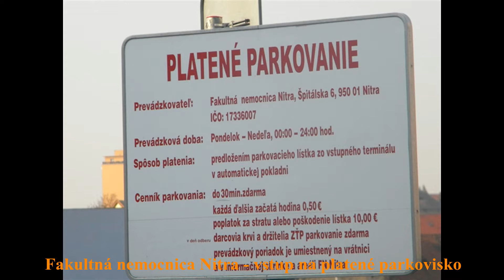József Nagy na protestnom zhromaždení pred nemocnicou v Nitre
Občianski aktivisti v rámci série protestných zhromaždení  proti spoplatneniu parkovísk pred nemocnicami a zdravotníckymi zariadeniami sa v stredu 12. marca 2014 zišli v ďalšom slovenskom meste - tentoraz v Nitre. Podporiť ich prišiel aj poslanec NR SR za Most-Híd, József Nagy. Nagy predstavil ľuďom návrh zákona, ktorý by umožnil pacientom pred nemocnicami a zdravotníckymi zariadeniami parkovať zdarma. „Nechceme, aby to dopadlo tak, že občania si budú platiť v nemocniciach pomaly aj za používanie výťahov," povedal József Nagy.